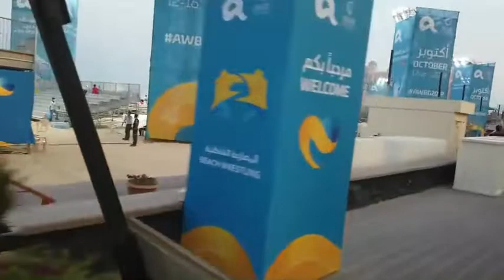Beachtennis a big hit with Qatar crowd during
Although it wasn’t to be today for Qatari mixed doubles team Mubaraka Al-Naimi and Sultan Al-Alawi, who lost to Japanese team Naoaki Yamamoto and Erina Otsuka in straight sets (6-0 6-1), the players nonetheless hope to kickstart a bright future for the sport in their home country.

The Japanese were head and shoulders above the Qataris, both originally tennis players who had only trained in beach tennis for a week before the tournament, but the home team said despite the defeat they were happy to have taken one game from their opponents.

Al-Alawi also said that he hoped their appearance would inspire other Qataris to take up the sport. “I’m trying now to speak to the Olympic Committee to have more beach tennis events for the local players, so we can make players here who can reach a good level at these tournaments,” he said. “Hopefully in the future we will see more Qatari players in these tournaments.”BeachTennis,

Al-Naimi said the home support made the whole experience “very fun and exciting”.

She added, “I feel proud of my country hosting such a big tournament. To have the World Athletics Championships last week was so nice also, and now this. I hope all the players enjoy their time here and they experience good facilities, and I am sure they will.”

Also on Centre Court, a tight match between Henrique Freitas and Manuela Cunha (POR) and Javier Mendez and Beatriz Rivera (PUR) saw the Puerto Ricans squeeze ahead in the final set to see them safely through to the next round.

Continuing a successful day in the mixed doubles for Japan, Satoshi Goda and Aoi Shibayama beat Portugal’s Pedro Maio and Catarina Alexandrino in straight sets.

Elsewhere on Katara Beach’s four Beach Tennis courts, both American teams crashed out of the mixed doubles by two sets to love, with France’s Mathieu Guegano and Mathilde Hoarau beating Mark Bonfigli and Nadia Johnston, and Carlos Rivera and Nicole Melch failing to overcome Russia’s Nikolai Gurev and Liudmila Nikoian.

In the only preliminary game of the women’s doubles, Venezuela’s Valentina Persad and Iosune Roncal edged past Manuela Cunha and Catarina Alexandrino (POR) to bag themselves a spot in the last 16, where they will face Americans Nicole Welch and Nadia Johnston.

The men’s doubles will start tomorrow (13 October) while the final 16 women’s and mixed doubles teams will do battle, including the top qualifiers who received a bye to the 1/8 finals. The action starts from 14:30.